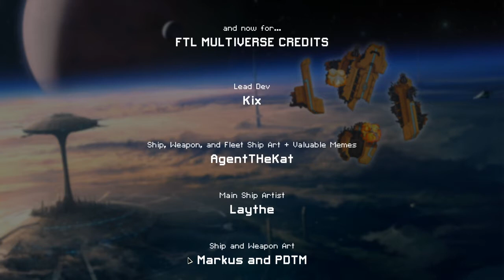Let's Play FTL : MULTIVERSE Version 3.1 - Part 96 [Creamed]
I didn't expect that.

FTL Multiverse is a complete overhaul mod for FTL.  Built on top of Hyperspace, Multiverse brings new ships, sectors, events, augments, and ADDS alien races and new Abilities!

More or less the rebels decided to try and pull a mulligan.  Will it pay off?